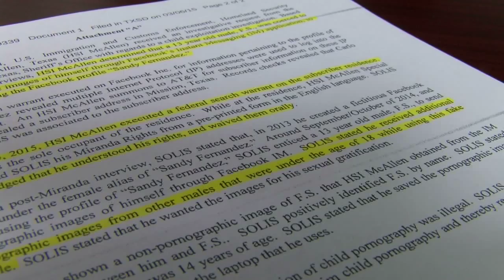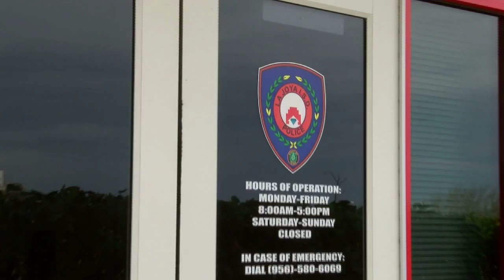Child Porn Consequences